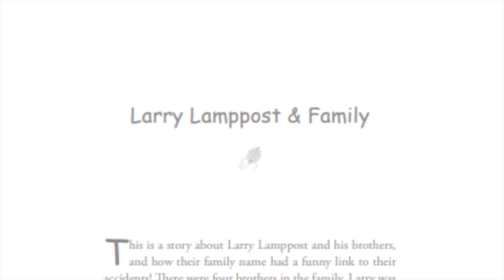Authors Tuesday Podcast interview with Bernadette O'Rielly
Welcome back to my podcast and thanks for tuning in today I was delighted to be joined in person with Author Benadette O'Rielly.

She have been writing since the eighties and participated in various open mics, been a member of various writers groups, currently a member of Inkslingers, who meet in the Irish Writers Centre each Saurday. Been published in various anthologies. Was chosen for the Poetry Ireland  introduction series 2006.

Here is a link to her blog.

Here is Bernadettes email.

Here is a link to my children's book Adventures of Larry Lamppost and Friends.